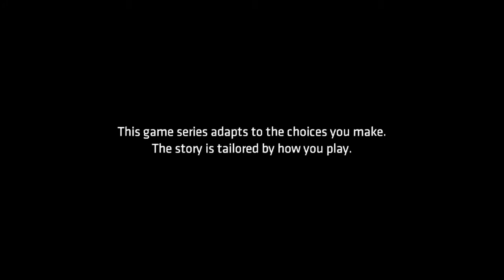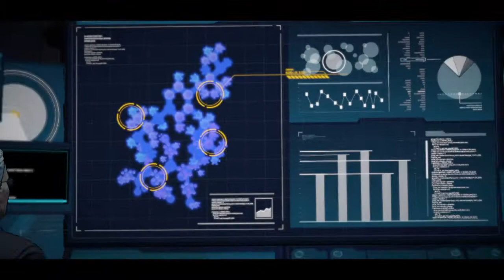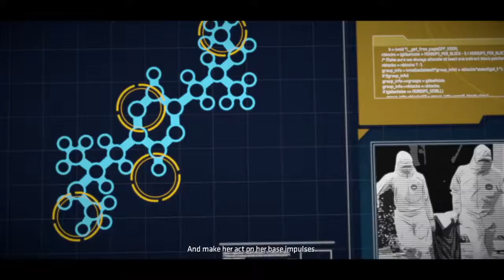EEN DIKKE HEADSHOT!! - Batman Telltale #5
Genieten met gameplay van Batman Telltale

GTA V : Funny Momenten
Rocket League
Wolfenstein The New Order
The Division
Overwatch
Minecraft Story Mode
Fortnite
Batman TTG
Dying Light